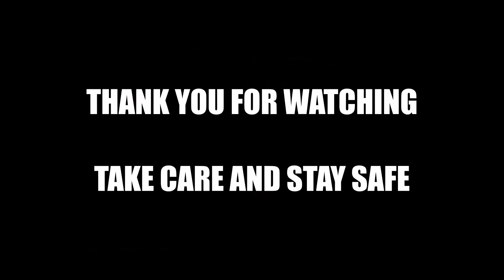Used 2017 Ford Ranger Wildtrak Pickup Car for sale - Lucky Dale Cars Ltd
Fuel type : Diesel
Mileage : 73,000
Type : Pickup
Engine size : 3.2L
Color : Black